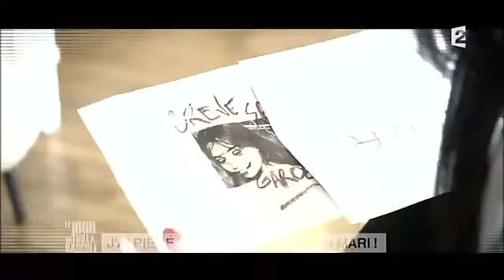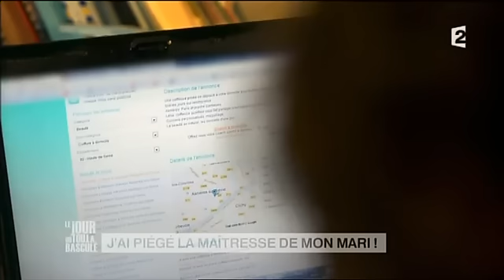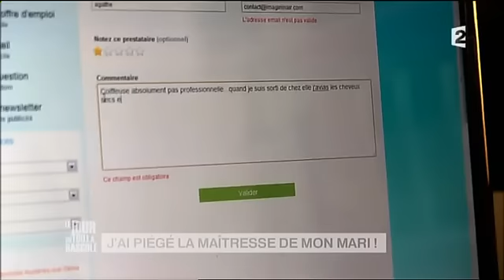Le jour où tout a basculé France 2 2013 04 11 17 00